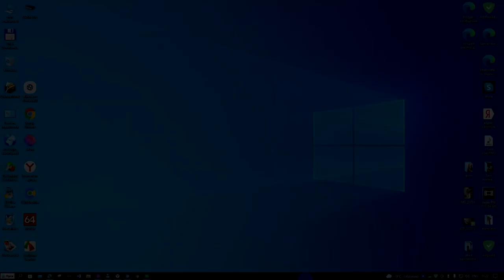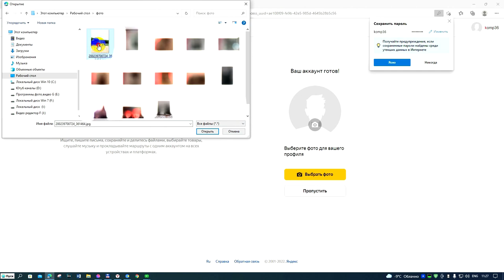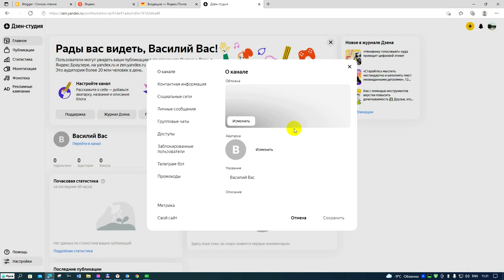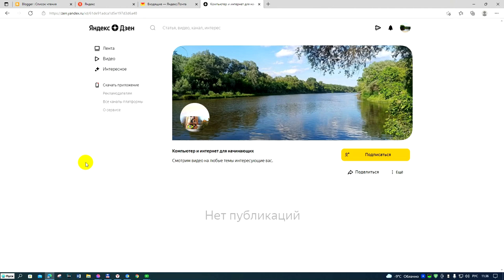Как создать канал на Яндекс Дзен От А до Я . 2022 год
В этом году изменилась форма создания канала на Яндекс Дзен. Как создать канал на Яндекс Дзен От А до Я 2022 смотрим видео.Сперва необходимо создать электронную почту,что бы к ней привязать вновь созданный канал на Яндекс Дзен.